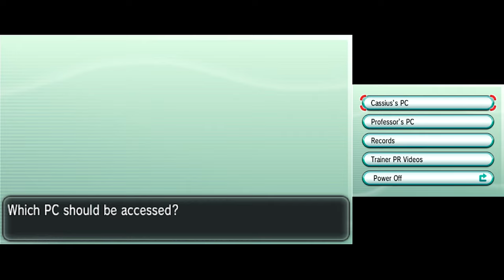Pokémon X [Part 11: Route 9 and Glittering Cave] (No Commentary)